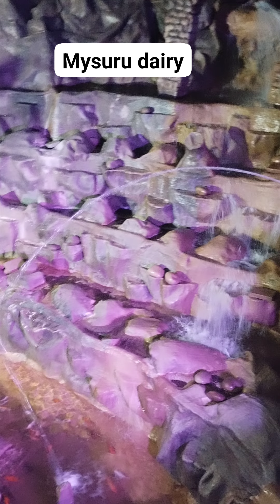photoshootchallege photographylovers mysuruvisitvideo.anurshongsar